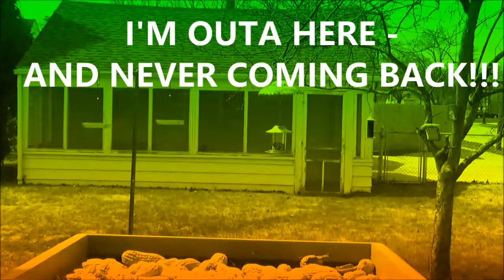GREG'S AND MY BIRD AND SQUIRREL BATTLE 0 EXP'D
Here is the video Ken made with all of the footage I recorded of the squirrel and Blue Jays and sent to him. I hope you like it. Hve a good weekend everyone.